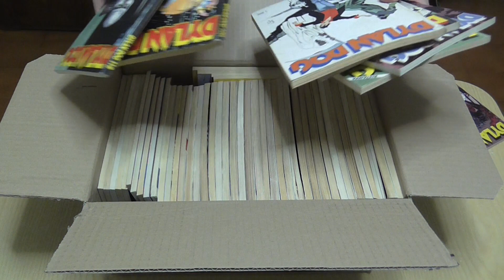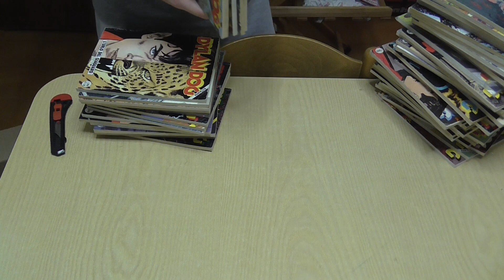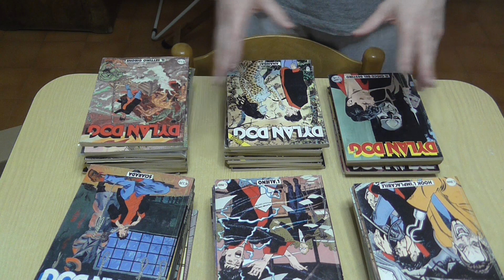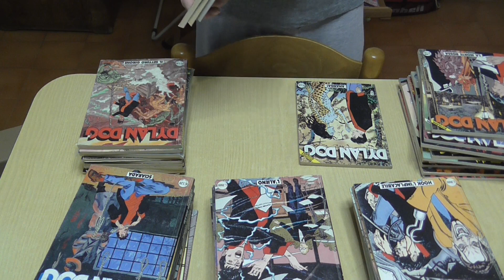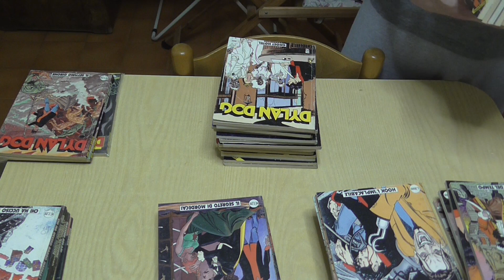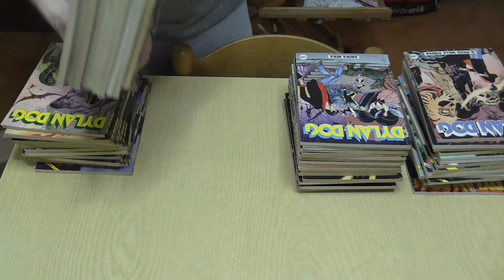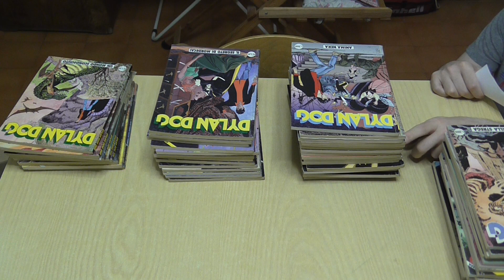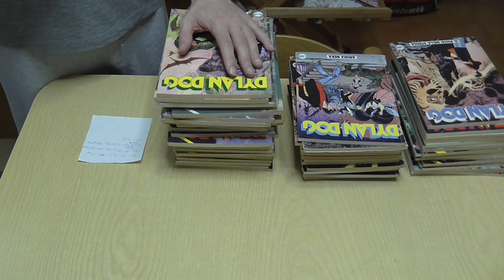PACCO con 60 albi Dylan Dog!!!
LISTA DESIDERI PER LA NUOVA CASA

Girato il 14 giugno 2022.